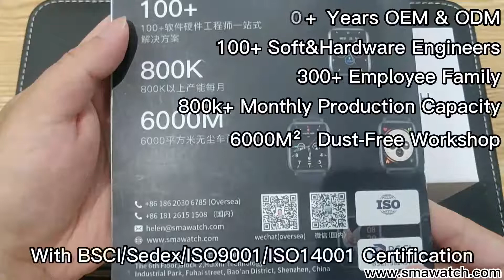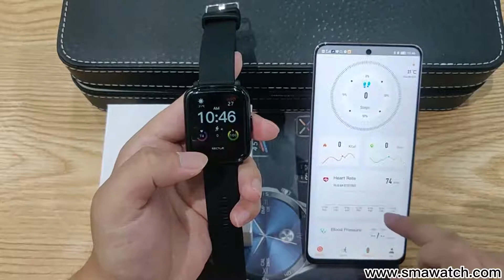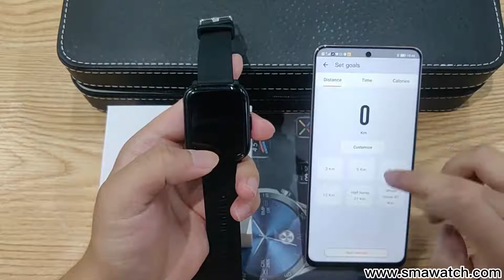SMA G3 GPS Smartwatch Dynamic Heart Rate IP68 SpO2 Smart Watch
Built-In GPS
1.69-Inch HD Full Touch (240*280pixels)
Multiple Sport Modes
Real-Time Heart Rate Monitoring
Blood Oxygen (SpO2)
IP68 Waterproof